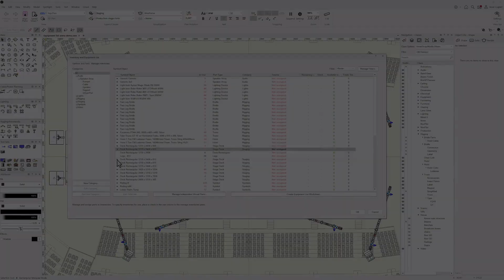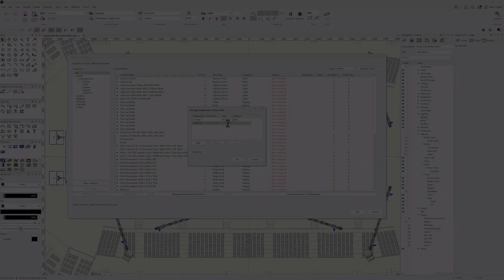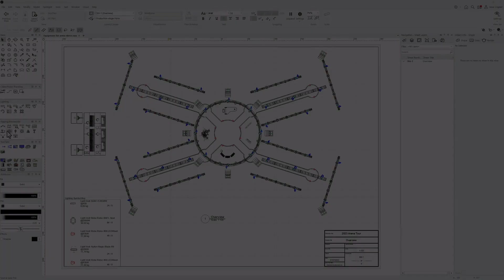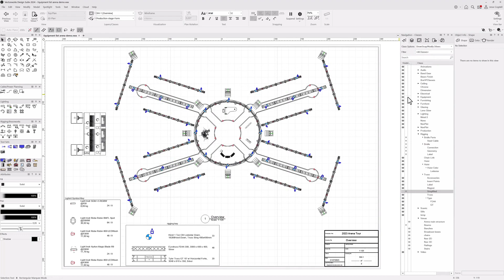2024 Equipment Lists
Track your equipment more efficiently in Vectorworks with new Equipment Lists, a unified equipment, and inventory tracking process. You'll be able to consolidate all Spotlight objects in a file into concise or highly detailed reports. You'll also be able to add virtual parts and non-drawn items to your report. You'll get precise and accurate reports of necessary equipment that can be easily distributed to clients and vendors alike.